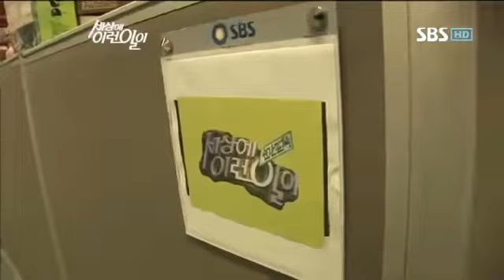2012년 교양 베스트 클립 6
*SBS STORY 채널 내 300만 회 이상 조회수를 기록한 영상입니다.

순간포착세상에이런일이 EP.720